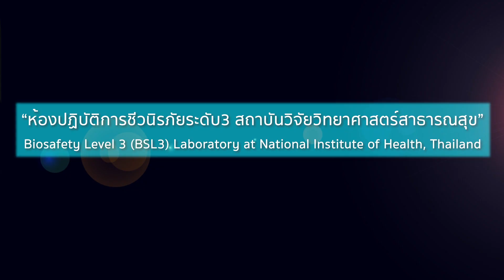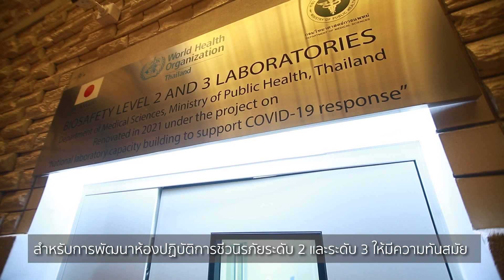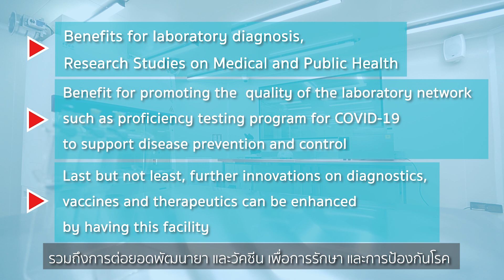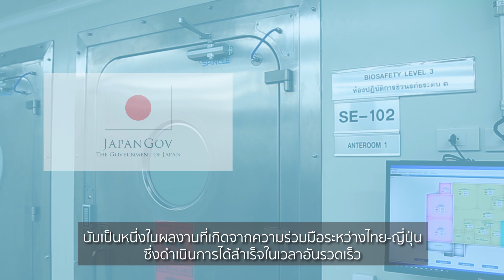Biosafety Level 3 laboratory (English)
Video Presentation Biosafety Level 3 laboratory (BSL3) English Version